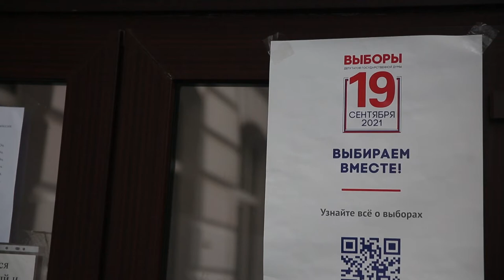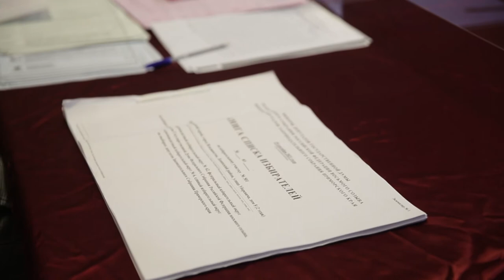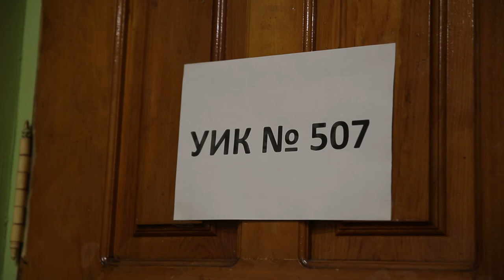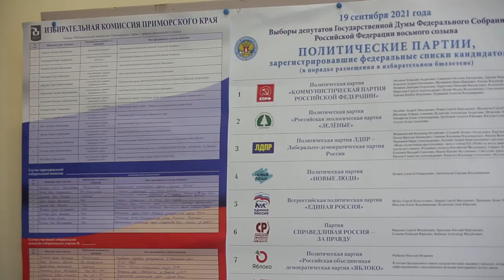Выборы стартовали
В стране начались первое в истории трехдневное голосование. На избирательное законодательство повлияла пандемия COVID-19.